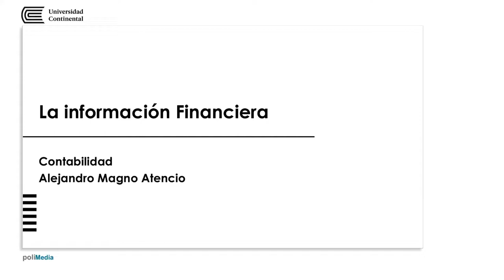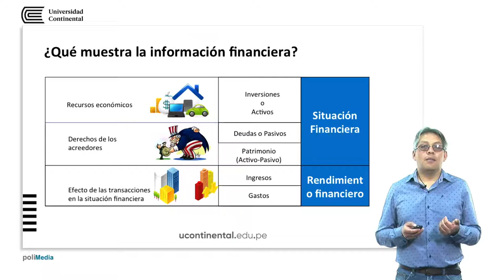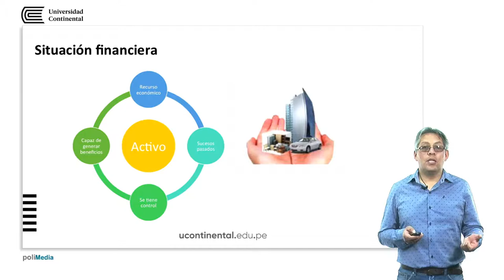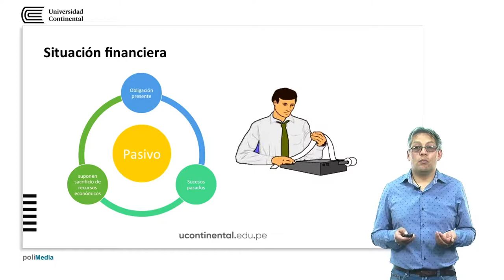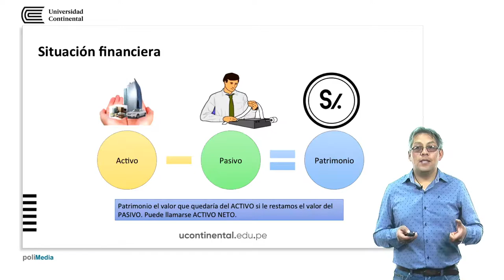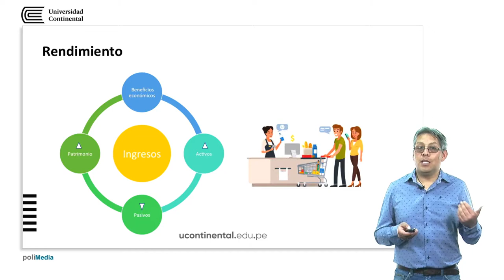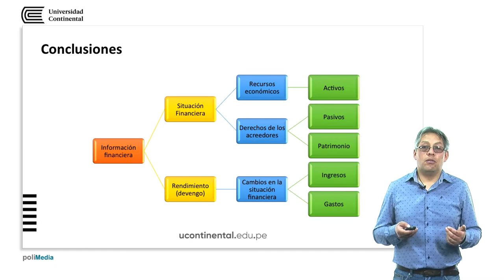La información financiera